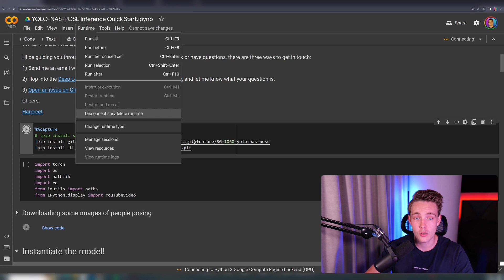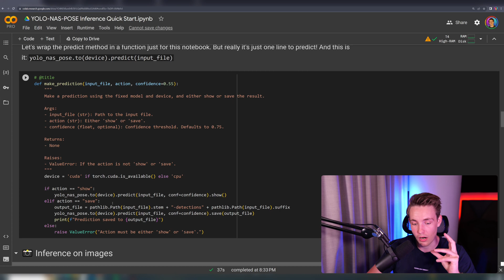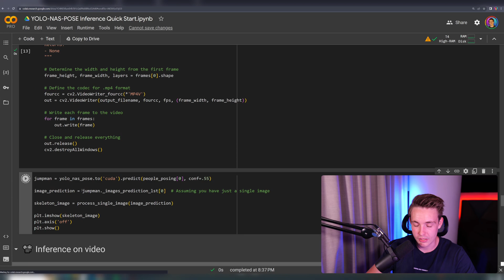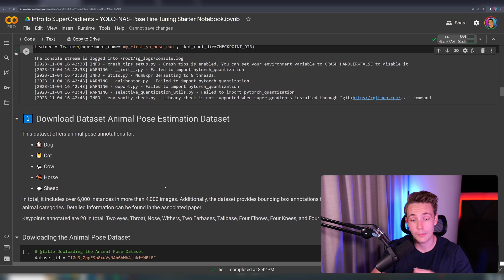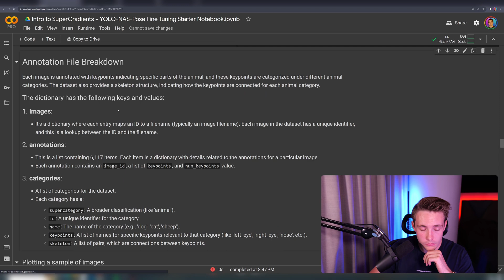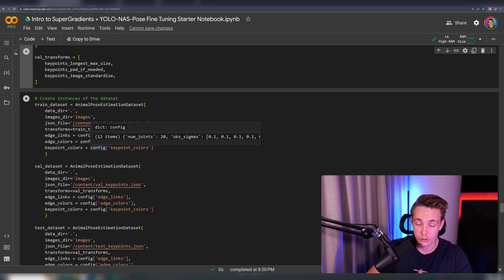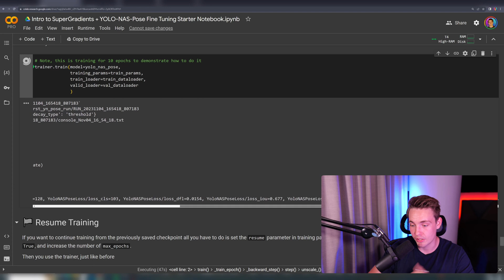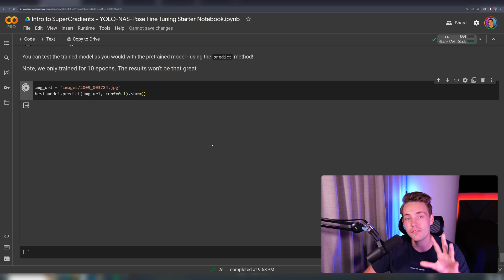Pose Estimation with New State-of-the-art YOLO-NAS-POSE Model from DeciAI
In this video 📝  We’ll be taking a look at the new YOLO-NAS-POSE model from Deci AI. This is a new state-of-the-art model for Pose estimation. We are going to take a look at the model, go over how you can set it up and use a pretrained model to make predictions. I will also show you how we can take a custom dataset, fine-tune the model on the dataset and export the model. Then we can use it in our own custom python script and projects.

👉All the 4 variants of YOLO-NAS Pose deliver a significant boost in accuracy compared to their equivalent YOLOv8 Pose model variants, redefining industry benchmarks!
👉Comparing across variants: YOLO-NAS Pose M variant outperforms YOLOv8 Pose L with 38.85% lower latency on Intel Xeon 4th gen CPUs and a 0.27 increase in AP@0.5-0.95 score. YOLO-NAS Pose S delivers 50.8% lower latency with similar accuracy.

👨‍💻 Learn Software Engineering instead with my good friend Tech with Tim

Timestamps:
0:00 Intro
0:37 YOLOv8 vs YOLO-NAS-POSE
1:20 Inference
3:50 Examples
5:45 Fine-tune Notebook
6:45 Animal Dataset
10:33 Model & Training
12:50 Evaluation